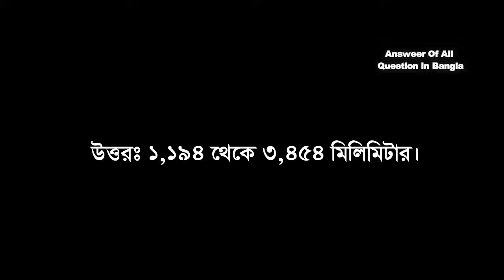বাংলাদেশে বার্ষিক বৃষ্টিপাত কত মিলিমিটার?